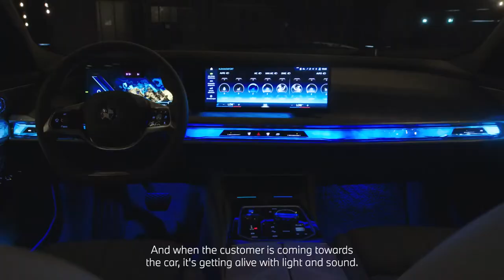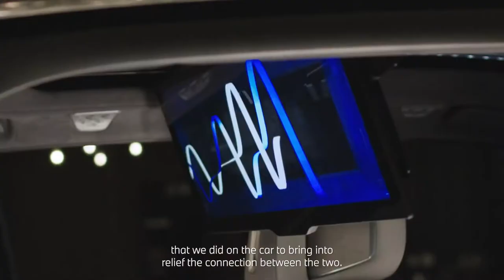Pulse Topology Featuring The New BMW i7 Art Basel Basel 2022 Watch Now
Discover “Pulse Topology” by Rafael Lozano-Hemmer, an installation presented by BMW i and Super blue. The immersive artwork invites visitors to experience poetry from a human-centric point of view centered around technological innovations. Presented at Art Basel, Basel, the same technology was used to activate the interior of the BMW i7 with visitors' heartbeats.

The vision of a sustainable future was the catalyst behind this art installation, a vision unanimously shared by Rafael Lozano-Hemmer, Super blue and BMW.

Together, we want to provide human experiences that connect art and technology with a core focus on joy, retreat and social connection.

We envision a new perspective on luxury, with sustainability and digitalisation at the core. The new BMW i7 is at the centre of this vision and the inspiration behind this collaboration.